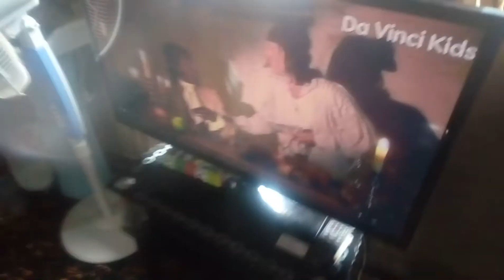32" UK USED SOLAR TV WORKING WITH GOTV